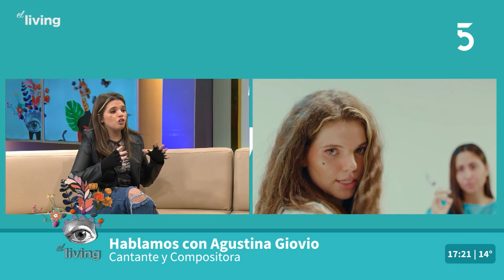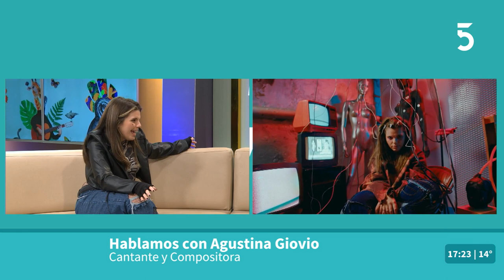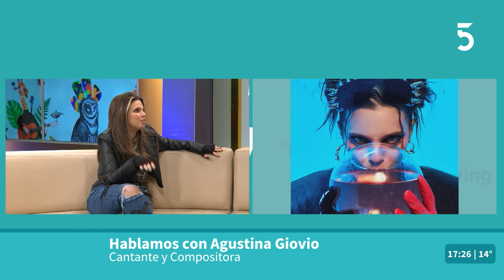Conversamos con la artista Agustina Giovio que cantó en vivo su nuevo tema Maldición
ElLiving | 23/08/2023